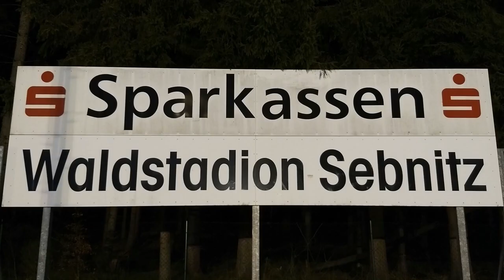27.08.2022 Fußball Sachsen Landesklasse Ost BSV 68 Sebnitz – SC Borea Dresden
BSV 68 Sebnitz - -SC Borea Dresden

Ergebnis:
0 : 7  (Halbzeit 0:5)

Tore:
0 : 1   Leonard Meitzner
0 : 2   Sven Torlee (Eigentor)
0 : 3   Simon Priebs
0 : 4   Leonard Meitzner
0 : 5   Christopher Griebsch
0 : 6   Christopher Griebsch
0 : 7   Christopher Griebsch